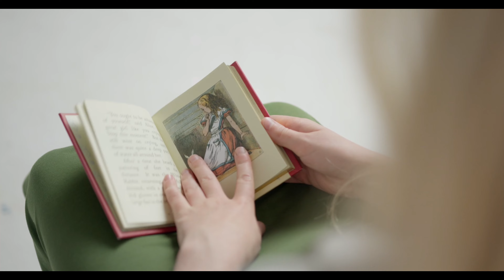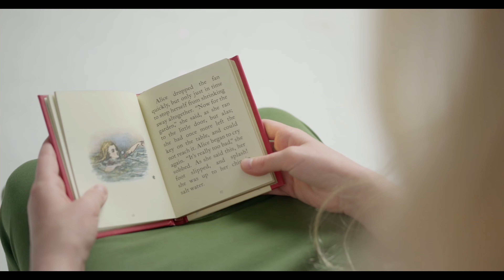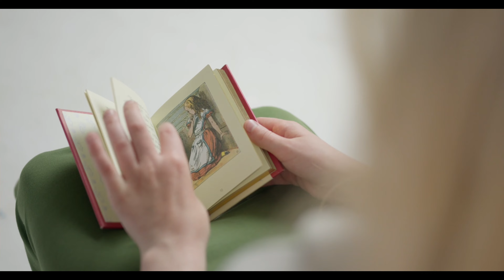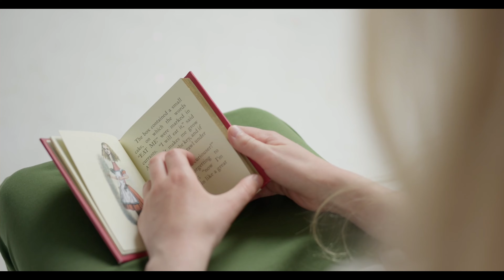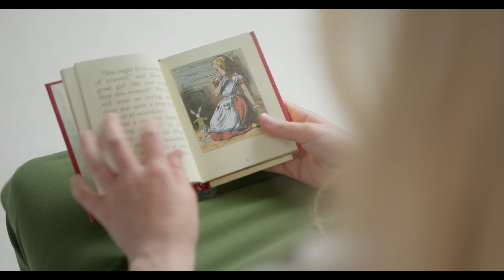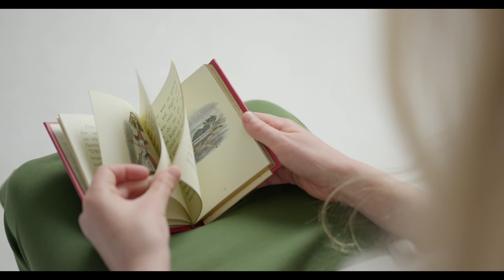Alice in Wonderland | Pool of tears | Lewis Carroll | Brad Bush